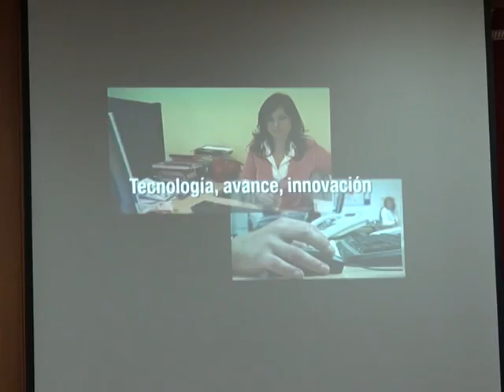NUEVA EDICIÓN DEL PLAN DE INSERCIÓN LABORAL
LA DELEGACIÓN MUNICIPAL DE FORMACIÓN Y EMPLEO PRESENTA UNA NUEVA EDICIÓN DEL PLAN DE INSERCIÓN LABORAL A TRAVÉS DE EMPRESAS SIMULADAS. SE TRATA DE UNA INICIATIVA QUE PONE EN MARCHA LA DIPUTACIÓN DE SEVILLA CON LA PARTICIPACIÓN DEL AYUNTAMIENTO PALACIEGO